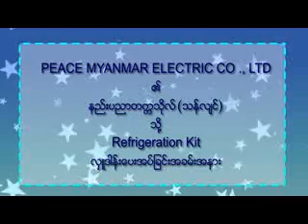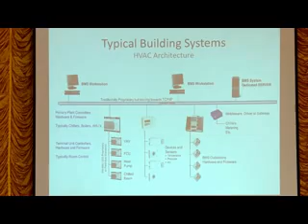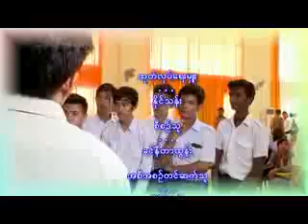ရန္ကုန္ျမင္ကြင္းက်ယ္ (31.8.2015)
Peace Myanmar Electric လီမိတက္မွ Refrigeration Kit လွဴန္းဒါန္းပြဲ